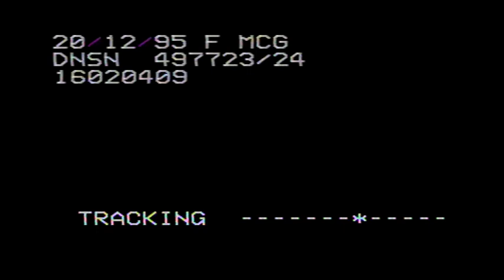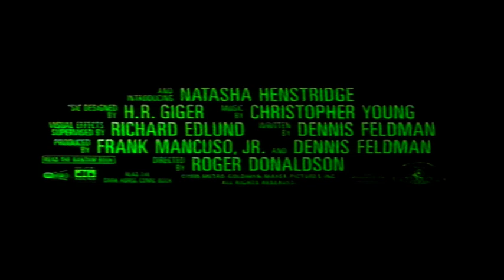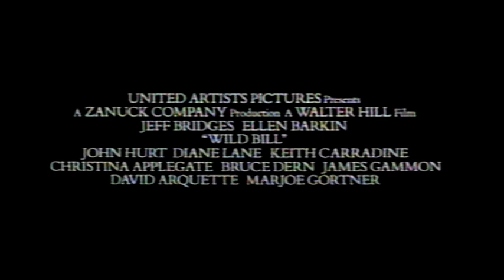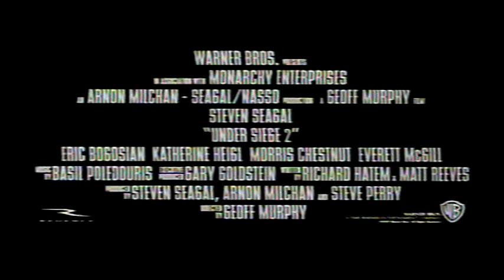UK Rental VHS Trailer Reel: Cobb (1995 Warner Home Video)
Opening to the rental VHS of the Tommy Lee Jones & Robert Wuhl True Life Powerful Biopic Baseball Drama Film From 1994

OPENING:
Coming Soon
Species Trailer
The New Age Trailer
Wild Bill Trailer
4 Great MGM/UA Classic Tiltes Promo (The Outer Limits: Sandkings, Convict Cowboy, The Set Up, Sketch Artist II: Hands That See)
Under Siege 2 Trailer
Closed Captions Screens
VSC 18
Regency Ident